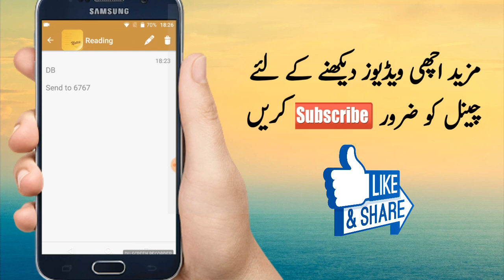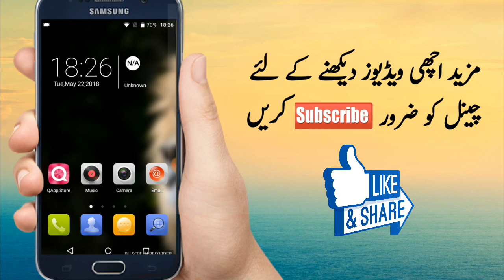Zong Free Internet Code 2018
In this video i'm going to tell you about zong free internet code.